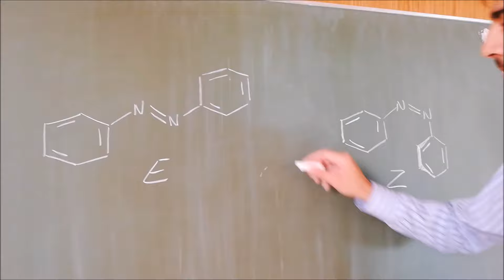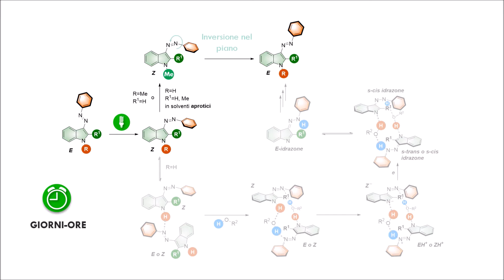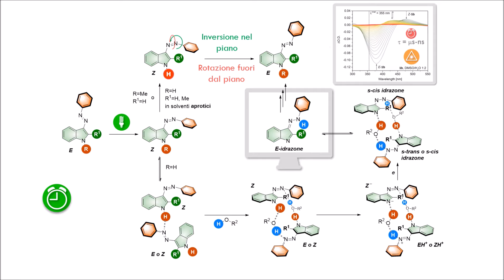Premio Primo Levi 2018: Stefano CRESPI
Il Dott. Stefano Crespi dell'Universität Regensburg e Università di Pavia è fra i 10 finalisti del Premio Primo Levi 2018.
In questo video ci parla del suo lavoro "Tuning the Thermal Isomerization of Phenylazoindole Photoswitches from Days to Nanoseconds" pubblicato sul Journal of The American Chemical Society.